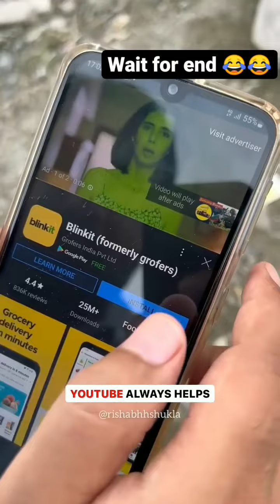YouTube is like this 🤣🤣